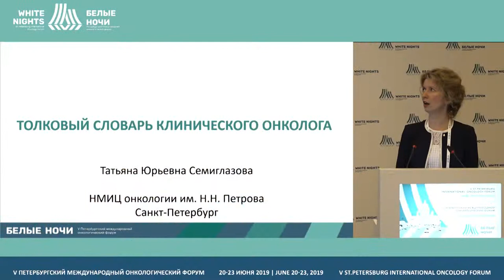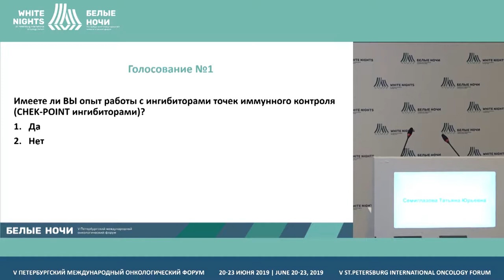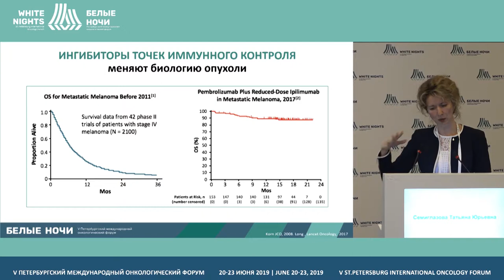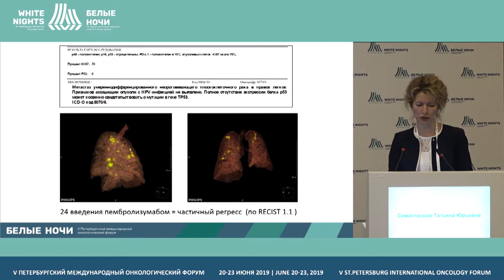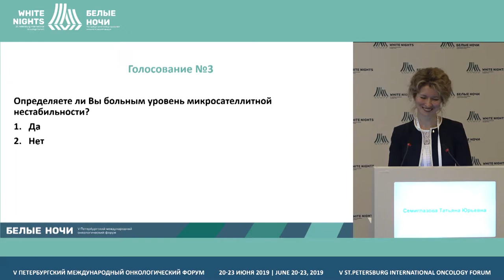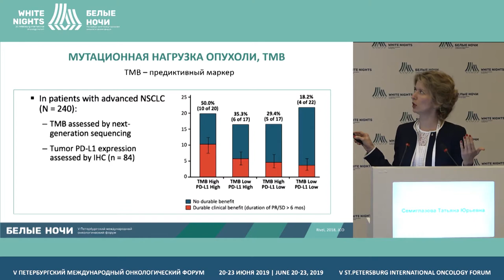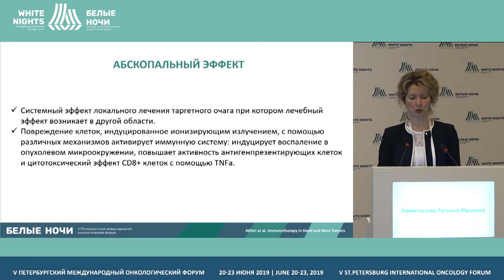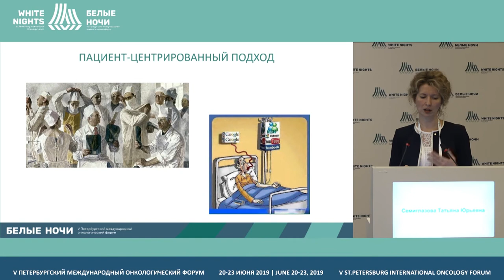Толковый словарь клинического онколога (Семиглазова Т.Ю.)